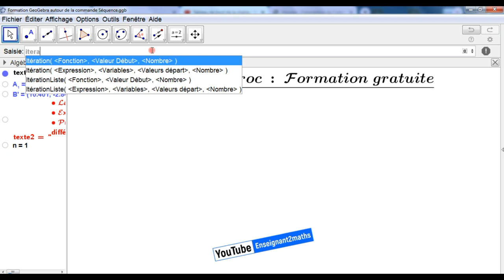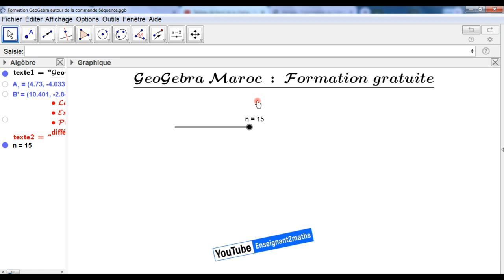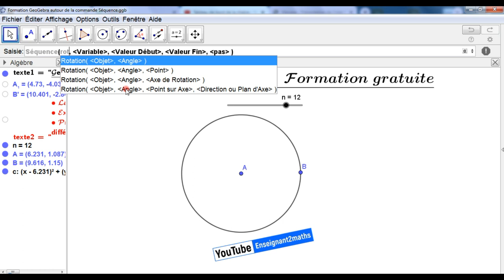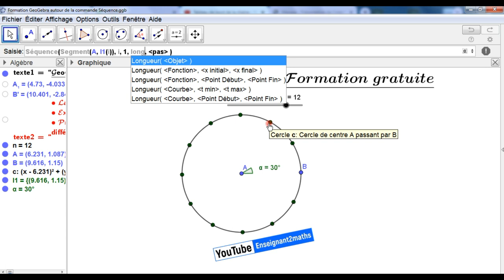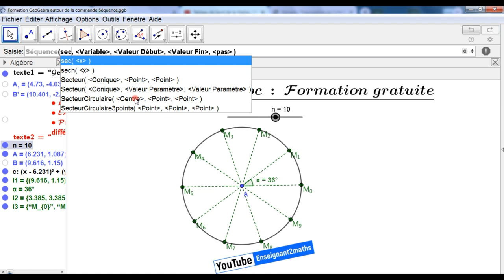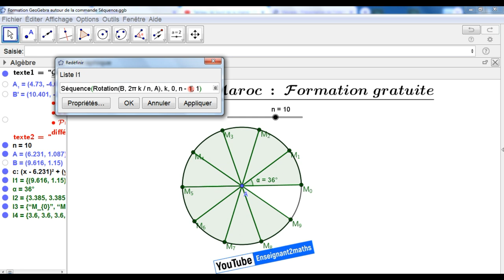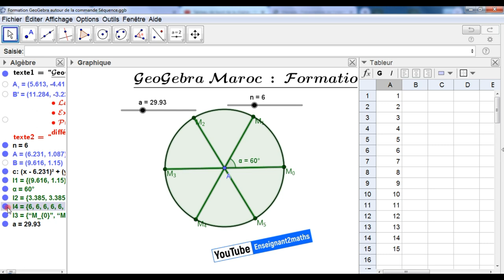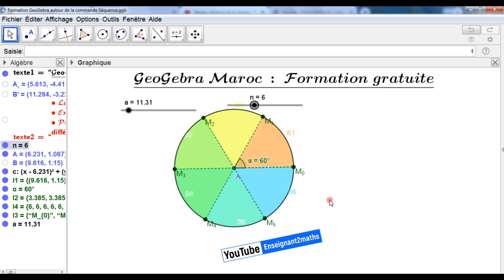Formation Geogebra : Commandes sequence, itérationListe, tableau, Longueur, union et autres (part2)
Plus d'une heure de Formation Geogebra autour des Commandes :  sequence, itérationListe, tableau, Longueur, union et autres...
* Des explications.
* Des exemples détaillées.
* Des idées, des trucs et des astuces.